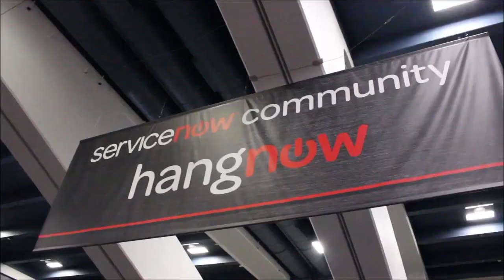Dave Schneider, ServiceNow | ServiceNow Knowledge14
Dave Schneider, ServiceNow, at ServiceNow Knowledge 14 with Dave Vellante and Jeff Frick

The final day of this week’s ServiceNow Knowledge 2014 event at the Moscone Center in San Francisco saw SiliconANGLE’s theCUBE co-hosts Jeff Frick and Dave Vellante welcoming Dave Schneider. Schneider is the Senior Vice President for Worldwide Sales and Services for ServiceNow. He discussed the focus of ServiceNow going forward and shared the sales strategy employed in pursuing and signing new clients to the platform.

Reflecting on the previous two days, Vellante commented that it was exciting to see the ServiceNow sales team walking around being visibly pumped up. “That’s great to hear,” stated Schneider. “But I want to know my customers are pumped up, too.” Vellante assured him that, too, was the case. “You can tell the enthusiasm is there and is building momentum.”

Schneider claimed what he enjoyed most about the Knowledge events was having the opportunity, in one space, to meet with so many customers. “We get to identify common issues that we then can innovate on,” he said.

Watch the interview in its entirety here:

Turning the topic to ServiceNow’s worldwide market strategy, Vellante brought up the fact that ServiceNow CEO Frank Slootman has been touting their goal of pursuing advancement among the Global 2000. “What does that mean from a go-to-market standpoint and the type of staff you have to bring on,” he asked.

“Global 2000 is a target,” replied Schneider. “But we are also looking at mid to large size companies. We have an equal focus on organizations that have Enterprise service problems. We can impact companies of various sizes.”

On this front, ServiceNow is going head to head with several well funded competitors. Vellante inquired if Schneider sensed ServiceNow was still having to deal with a level of skepticism from potential clients due to this fact.

“In Enterprise software, you have to justify why you are making an investment,” Schneider said.  “That being said, we have a process where we introduce our prospects to our customers and get out of the way. We have so many customers that have seen profit that their experience minimizes some skepticism.” Schneider went on to explain that once potential clients see their platform they buy into the notion that ease of use is not only desired but, with the ServiceNow platform, ultimately a reality.

Addressing another area that has been a sticking point for Cloud adoption thus far, Frick asked Schneider if they were encountering resistance based on the points of Cloud security, Enterprise readiness of the product and uptime issues.

“Those are all critical things. It’s not helpful to have a service that is not available,” said Schneider. “In IT service, it has to be highly available. We don’t have the luxury of being able to close down for the weekend.” This has led ServiceNow to produce creative ways in which they build their Systems of Record. “We are going to great lengths to secure our Cloud and I would argue that we do it better than our competitors,” he said.

ServiceNow is equally creative in their sales strategy within the corporate structures of potential clients. “It is a bit like dating,” Schneider offered. “You have to talk to a lot of people to find the right date. Of course, the IT professionals are important to talk to.” ServiceNow also aims to show value to a company’s CIO and other Executive staff. Once the company can see their IT department as a center for innovation and value rather than as a necessary cost, they are far more amenable to the idea of implementing the ServiceNow solution.